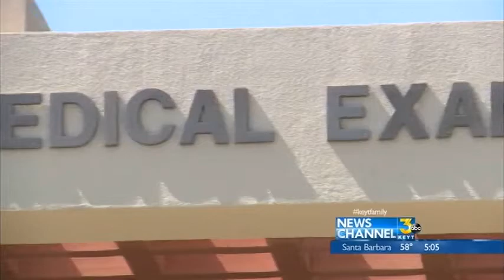Ex Medical Examiner won't be prosecuted in Ventura County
Jon Smith signed off on autopsies while out of town